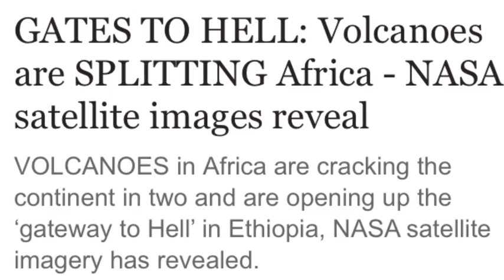GATES TO HELL Volcanoes are SPLITTING Africa - NASA satellite images reveal